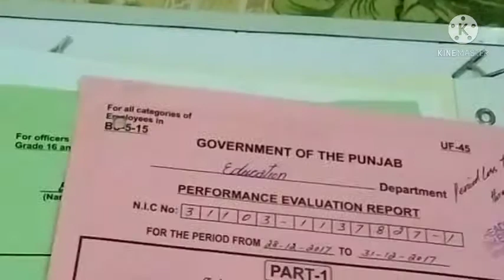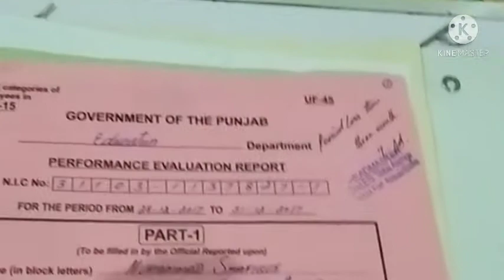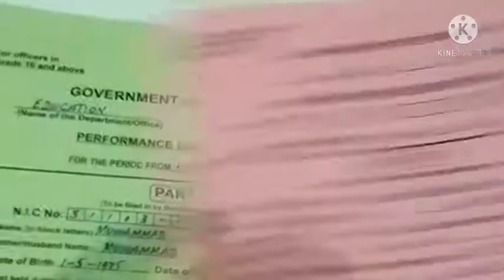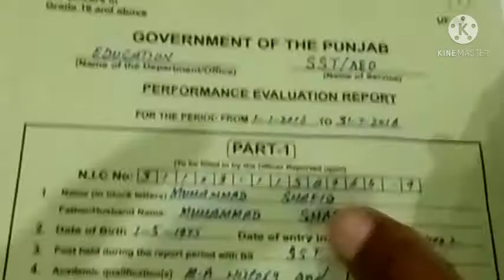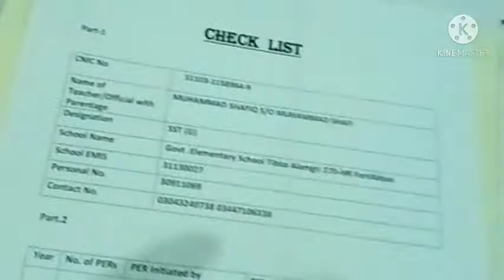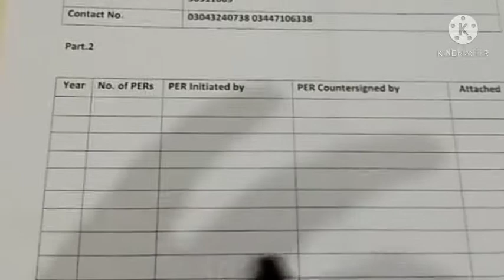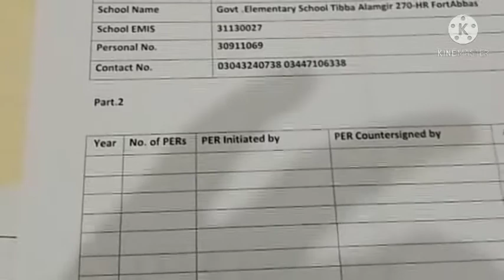کرنے کے لئیے صفحہ بندی کیسے کریں۔ Upload پر HRMIS کو PERs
My name is Muhammad Shafiq SST working as Head Teacher GES Tibba Alamgir 270/HR FortAbbas. This is for educational videos, information school out look and beutation videos and businesses points.This video is about the paging of PERs. 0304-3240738.